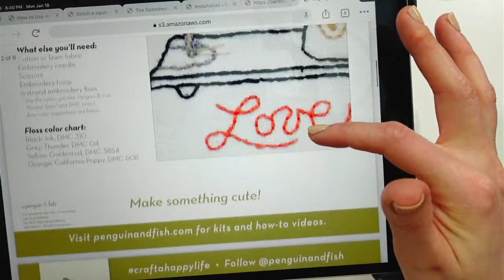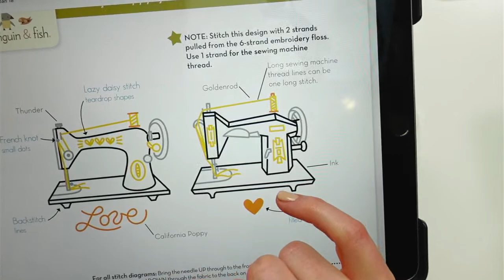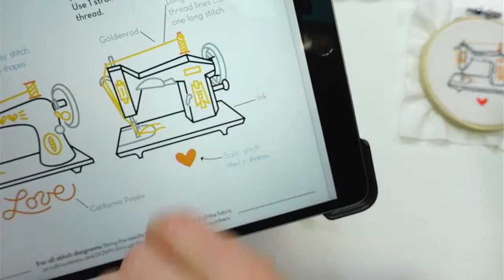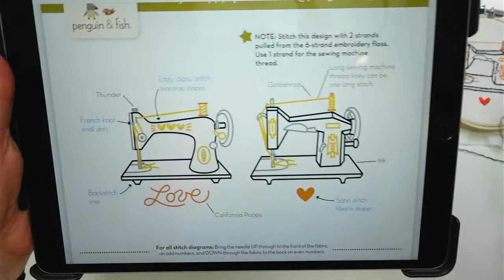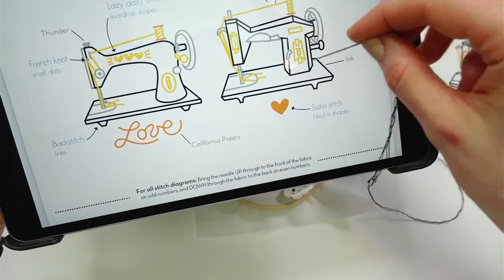Embroidering vintage sewing machines- vid 1 - Live with Alyssa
Tonight I'm starting to stitch the embroideries for my two antique sewing machines. My Singer from 1927 and the Kenmore from 1938.